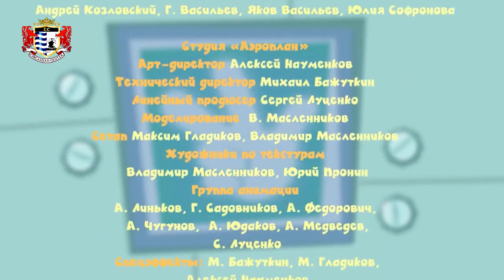CC 33 Узлы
Adyghebze Dubbing Cartoon
Adigece Dublajlı Çizgi Film
Адыгебзе Дубляж Мультфильм